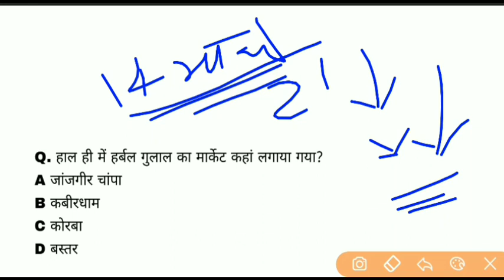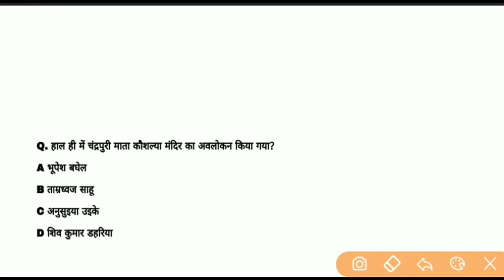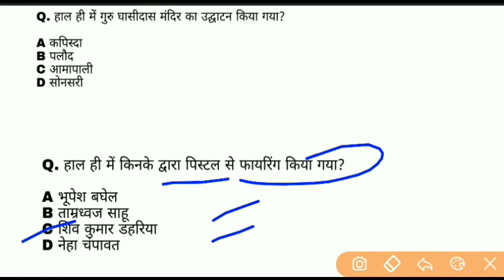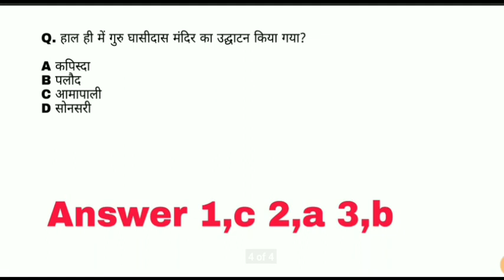छ.ग साप्ताहिक करेंट अफेयर्स फटा फट रिवीजन / 14 मार्च से 21 मार्च 2021/cg weekly current affairs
आज की इस वीडियो में हम देखेंगे सप्ताहिक करंट अफेयर 14 मार्च से 21 मार्च 2021 तक जितने भी महत्वपूर्ण क्वेश्चन बन सकते हैं उसको इस वीडियो में हम फटाफट रीजन करेंगे जिस  क्वेश्चन का आंसर आपको पहले से पता रहेगा उसका आंसर आप नीचे कमेंट बॉक्स में देंगे